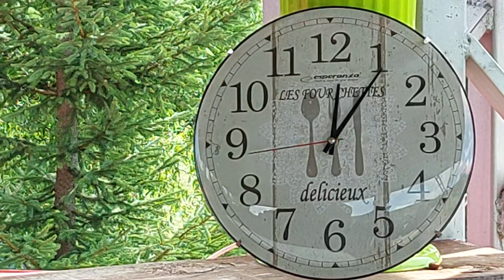07 - Conv Peceiu - IMN 183 - CÂND mă nspăimântă viaţa - Meses Orizont 2022 09 04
D. 183 - N. 177 - M. 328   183

1 CÂND mă-nspăimântă viaţa
Şi pe pământ e vifor,
Eu la Domnul am refugiu,
El îmi este ajutorul.

Corul

Mă ascunde, mă ascunde,
Nu m-ajunge nici un rău;
Şi mă ia sub scutul Său.

2 Deşi mă lasă să sufăr,
Poftesc locuinţa Lui,
Pentru că El cu iubire
Îşi întoarce biciul Lui.

3 Necăjească-mă vrăjmaşii,
Sau chiar ori ce de-ar fi;
Ce-aici se pare stricare,
S-a schimba-n bucurie.

4 Deşi port acuma crucea,
Şi mă-nfrânge viforul,
Isus apără şi-ajută
Pe fiul Părintelui.